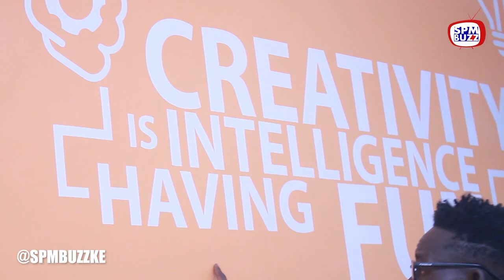MCA TRICKY | LAZIMA RUE BABY ANIZALIE MTOTO | SIOGOPI AKOTHEE